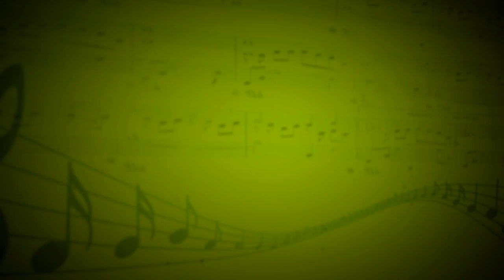Strangers in the Night (Frank Sinatra) - Максим Бондаренко (Вокал) - Ратмир Зиновьев